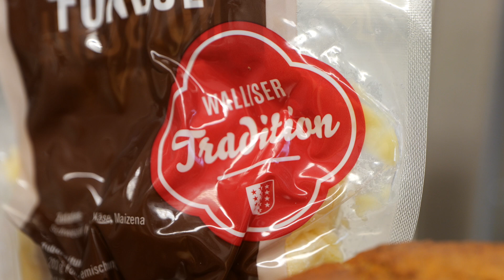Besuch im Roggen Zentrum in Erschmatt.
Produktion pomona.media / Daniel Berchtold